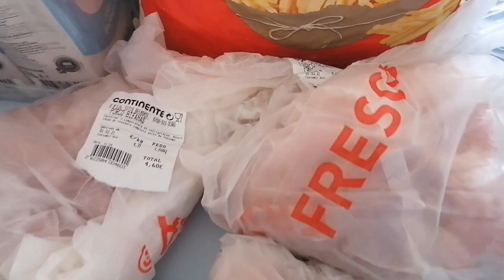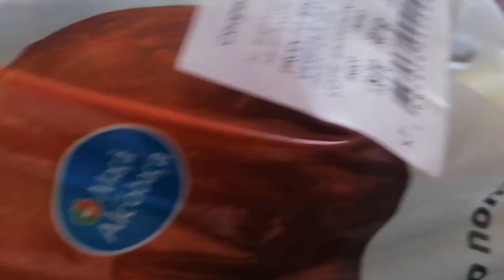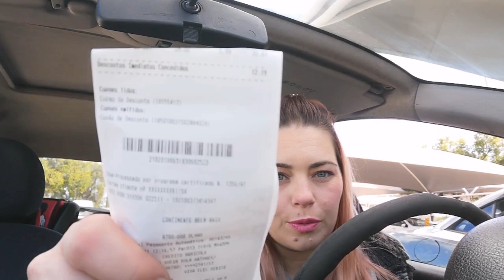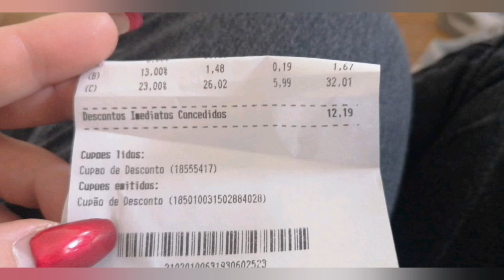Compras de supermercado - Continente - Sara antunes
Alô meninas e meninos. Eu sou a Sara e sê muito benvindo ao meu Canal.

Neste vídeo mostro as compras🛒 que fiz no dia 1 de fevereiro, as minhas compras quinzenais. Fui ao continente porque tenho o cartão continente e tinha um saldo de 5€ para gastar... O meu objectivo era gastar apenas 50€ mas ficou lá perto. Foram tudo compras de marca branca ou promoção.

Vem assistir ao vídeo e não te esqueças de subscrever o canal para mais vídeos como este.

Beijinhos